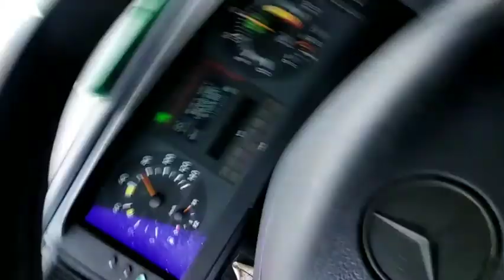Стрій-3 Виноградов+10Ужгород+8...Перепади температури.Там зима тут лето)))